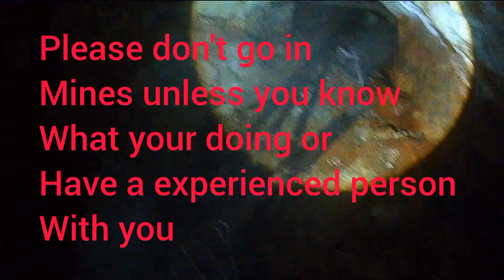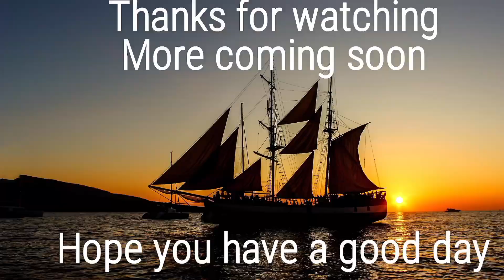Adventure down a Iron and tin mine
quick explore down a old abandoned iron and tin mine a cool experience. please don't go in to mines unless you know what your doing or have someone experienced with you I hope you enjoy  big thanks to @GingerMole  for taking me